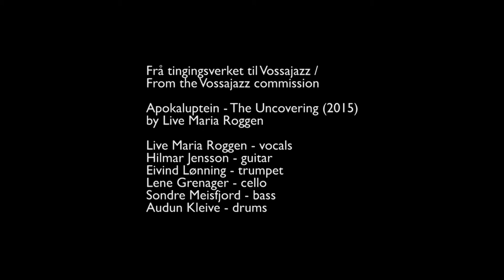Live Maria Roggen - Felicia's Song - live at Vossajazz 28.03.15